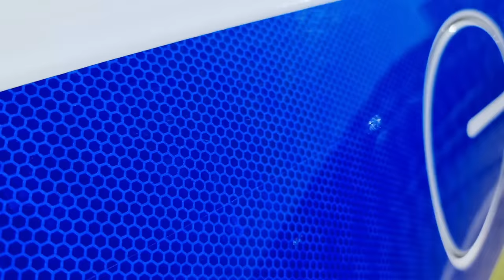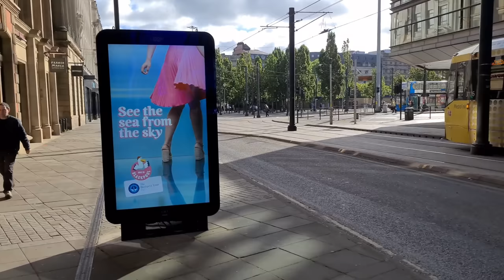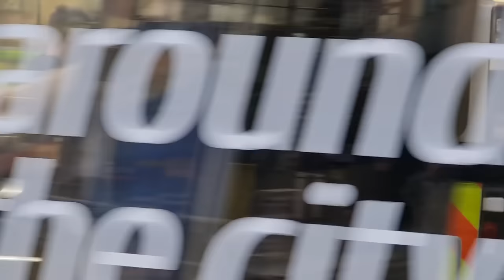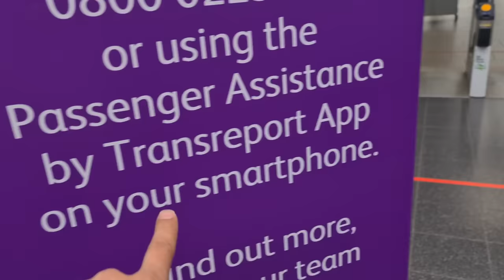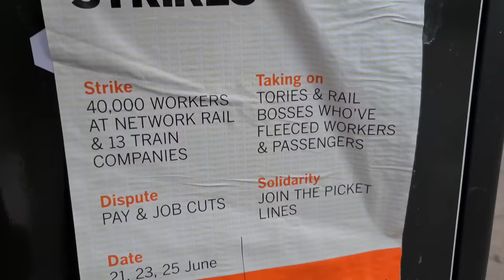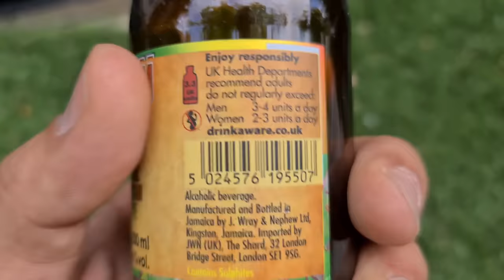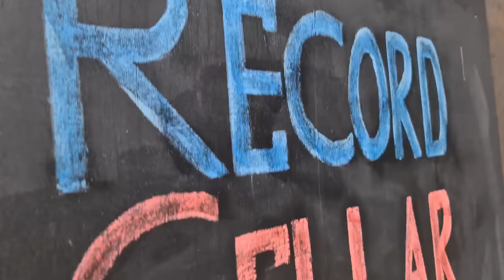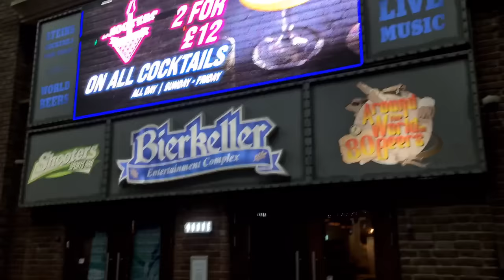Back to True Form: Long Hair Tries to Grab Me, Gets Arrested